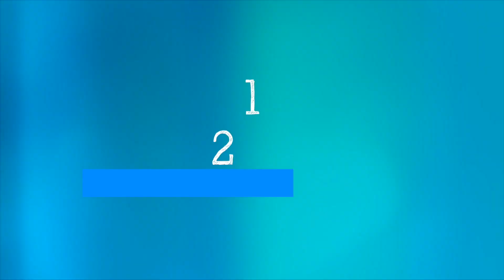WHO's Science in 5: Minimize infection at health care facilities - 28 October 2022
Science in 5 series - Episode #83 / Half the health care facilities in the world do not have basic hygiene services. What are the points when you are most at risk of infection at a healthcare facility? How can you lower your risk of infection? WHO’s Dr Richard Johnston explains in Science in 5.